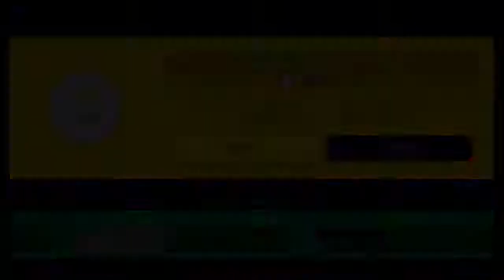Cape Cat: unCAPEable! by CapedCat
I figured I should record more of the SMM levels that I play (in order to trick people into thinking I was good at this game if I leave out all other attempts 💡).
Starting with this level by CapedCat, who apparently shares the preference for cape levels which I strongly approve of.

About the level: I went super slow in the first room. I could have dived once the thwomp fell, but I knew I could make it more easily that way. It's just no good WR strat. I got pretty lucky that the ducked-glide section worked so well. After all I only had to beat the first room once.

Time spent in the editor: approx. 30+ min, maybe more
Actual attempts: 9 min